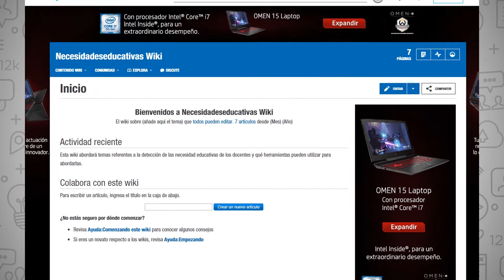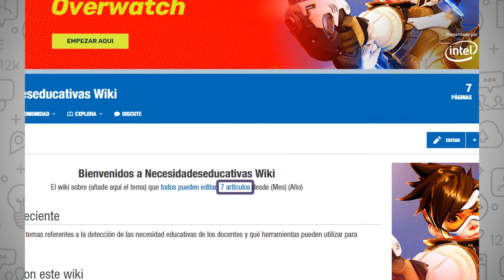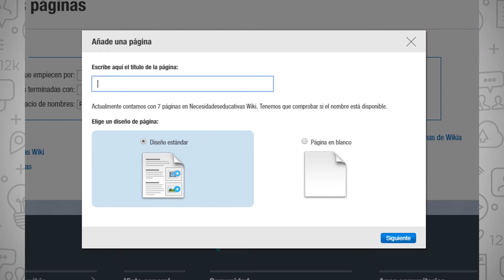Editar y crear una página